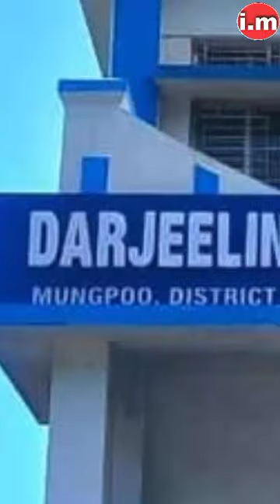💥 দার্জিলিং হিলস বিশ্ববিদ্যালয় l Darjeeling Hills University.